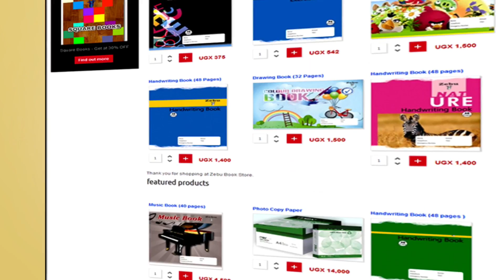ZEBUBOOKS COM COMMERCIAL